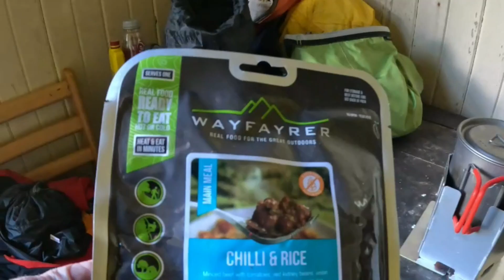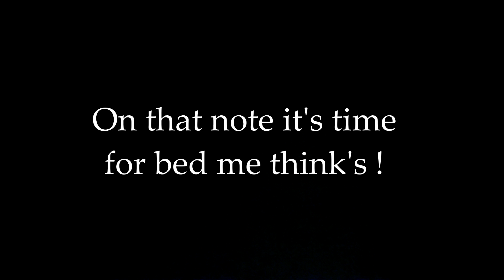Banger's on Tour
Banger's on Tour, a bike, hike & overnight in Bendronaig Bothy in Strathcarron, fantastic weather, stunning view's,another two Munro's and great company @themunrobagger @ALochOnTheWildSide @PAADVENTURES1 @murchiesmountains2820 @LostInTransit absolutely fantastic.